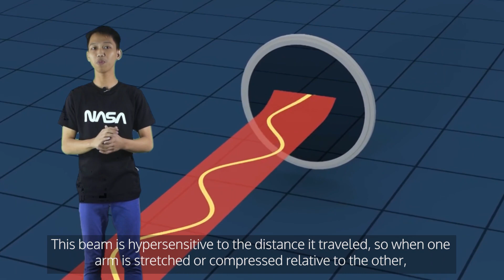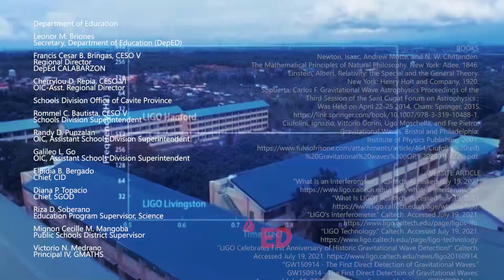SHS SIYENSIKULA SDO CAVITE PROVINCE GRAVITATIONAL WAVES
HEAR AND UNDERSTAND THE UNIVERSE DESPITE THE QUIETNESS OF THE VACUUM OF SPACE.

Resources:
BOOKS
Newton, Isaac, Andrew Motte, and N. W. Chittenden. The Mathematical Principles of Natural Philosophy. New York: Adee, 1846.
Einstein, Albert. Relativity: the Special and the General Theory. New York: Henry Holt and Company, 1920.
Sopuerta, Carlos F. Gravitational Wave Astrophysics Proceedings of the Third Session of the Sant Cugat Forum on Astrophysics ; Was Held on April 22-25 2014. Cham: Springer, 2015.
Ciufolini, Ignazio, Vittorio Gorini, Ugo Moschella, and Fré Pietro. Gravitational Waves. Bristol and Philadelphia: Institute of Physics Publishing, 2001.

WEBSITE ARTICLE
“What Is an Interferometer?” Caltech. Accessed July 19, 2021.
“What Is LIGO?” Caltech. Accessed July 19, 2021.
“LIGO's Interferometer.” Caltech. Accessed July 19, 2021.
“LIGO Technology.” Caltech. Accessed July 19, 2021.
“LIGO Celebrates First Anniversary of Historic Gravitational Wave Detection!” Caltech. Accessed July 19, 2021.
“GW150914 - The First Direct Detection of Gravitational Waves.” GW150914 - The First Direct Detection of Gravitational Waves. Accessed July 19, 2021.
“Scientists Are Detecting More Gravitational Waves Than Ever Before.” Smithsonian.com. Smithsonian Institution, October 30, 2020.
“Athena and LISA: Two Missions to Probe the Extreme Universe.” ESA. Accessed July 19, 2021.

Production Team

Mignon Cecille M. Mangoba
Karen Mangla-lan
Executive Producer

Cherry Rose Sorrosa
Julius G. Roa
Roselyn R. Masculino
Producer

Throi Plantilla
Student Broadcaster

Mark Ronell D. Bernaldez
Assistant Director,
Master Video Editor & Illustrator